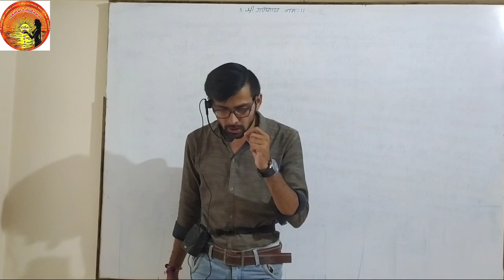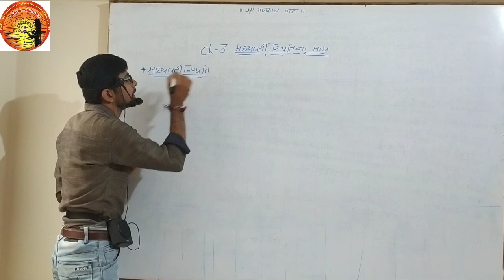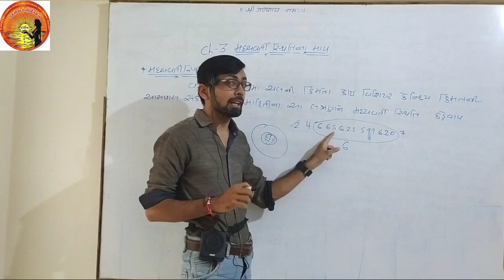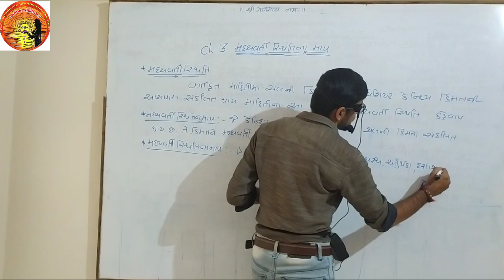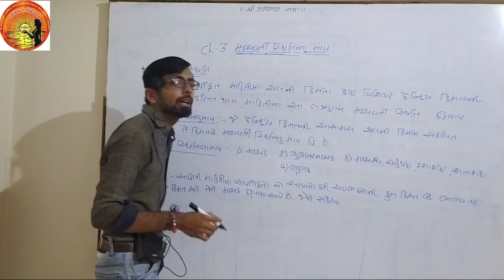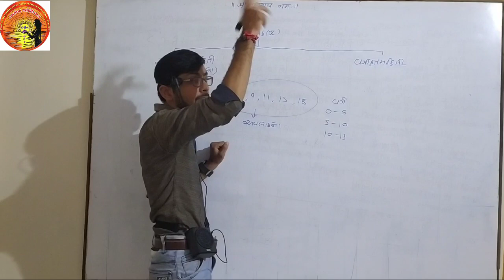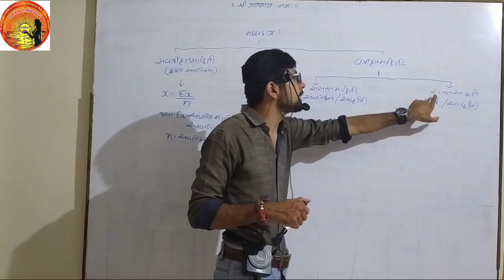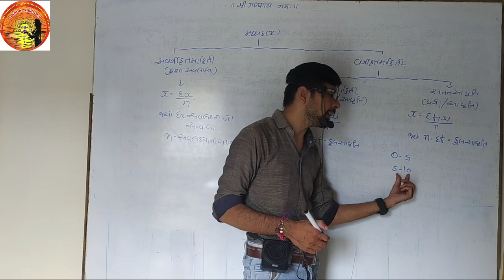Prof.Satish. B. Bhatt(Darshan School)📚 statistic Lecture:-2📚 ch:-3 મધ્યવર્તી સ્થિતી ના માપ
Prof.Satish. B. Bhatt

Statistics

ch:-3(મધ્યવર્તી સ્થિતી ના માપ)

Lecture:-2